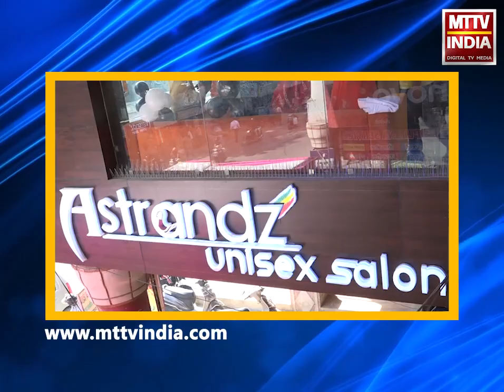AJMER NEWS | व्यापारियों ने की निगम में अपनी मांगो को लेकर नारेबाजी | MTTV INDIA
व्यापारियों ने की निगम में  अपनी मांगो को लेकर नारेबाजी

व्यापारियों में था प्रॉपर्टीज सीज का खौफ

बिना वजा अब नहीं होगी कोई प्रॉपर्टी सीज